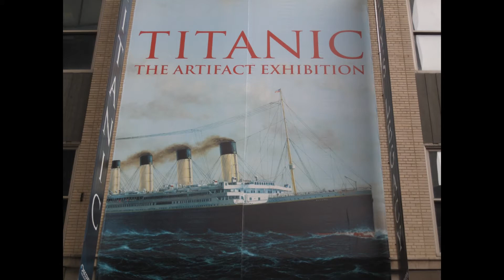Titanic First Class Surprise Marriage Proposal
Best Surprise Wedding Proposal.  The Future Bride to be went to visit the Titanic exhibit and didn't expect to see her future groom standing on top of the Grand staircase waiting for her all dressed up in a Tuxedo.  Besides her being shocked also were the Tourists visiting the exhibit as well.